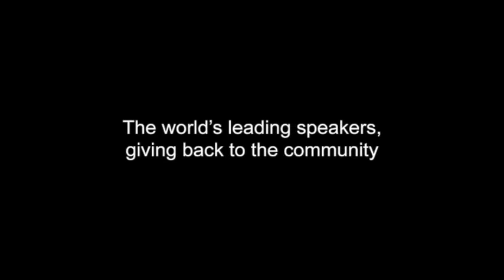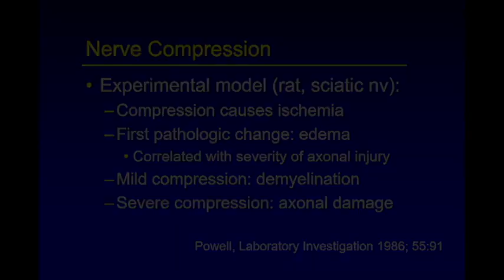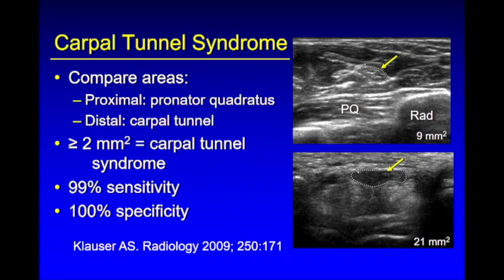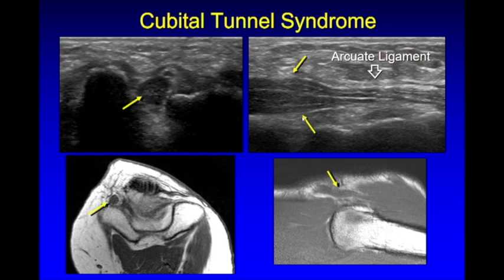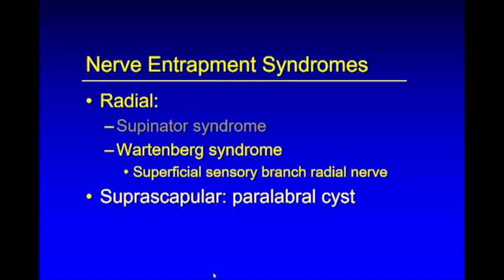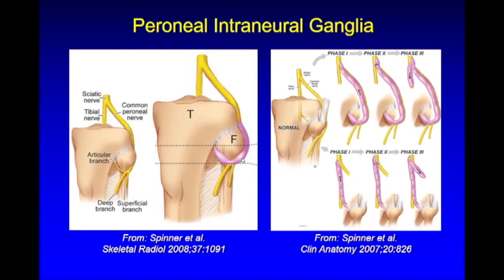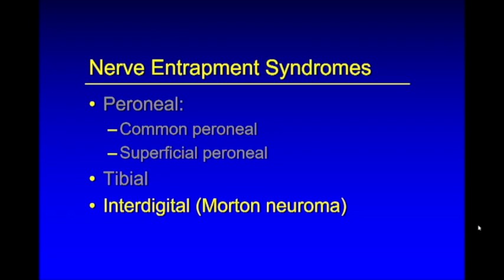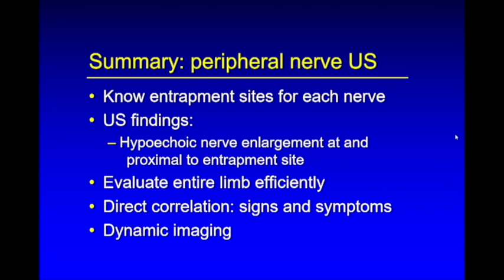Peripheral Nerve Ultrasound